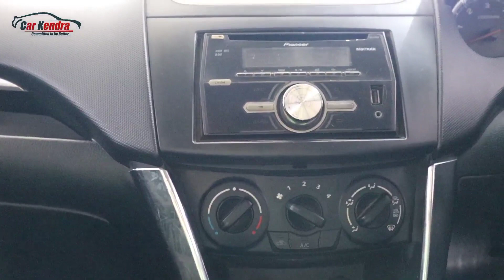Used swift cars in Ghaziabad | Used swift diesel car | Second hand swift in Delhi under 2 lakhs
Carkendra Second_hand_car Used_car Used swift cars in Ghaziabad | Used swift diesel car in Delhi | Second hand swift in Delhi under 2 lakhs

👉सीधा कॉल करें - Sai motors Call - Virender Kumar - 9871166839, 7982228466
Location:-   Ghaziabad